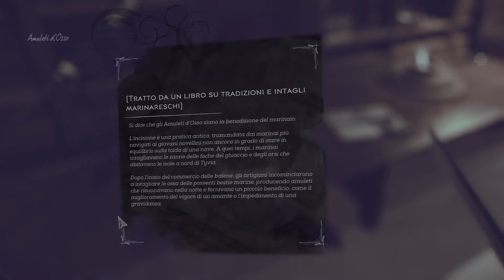Gameplay ITA | Dishonored 2